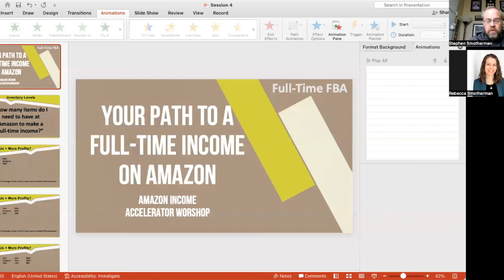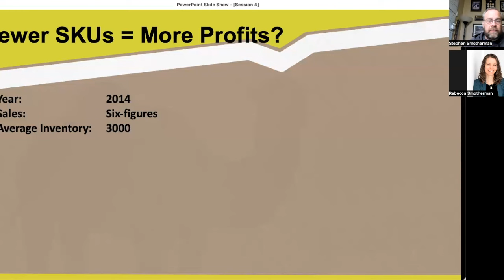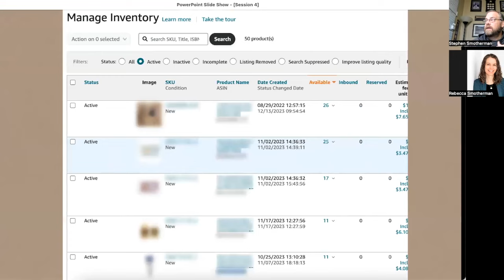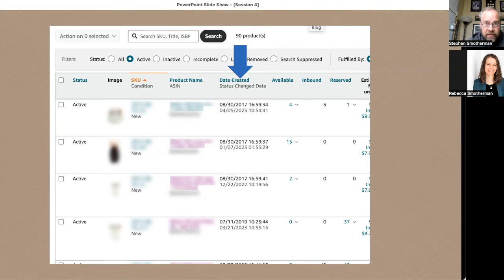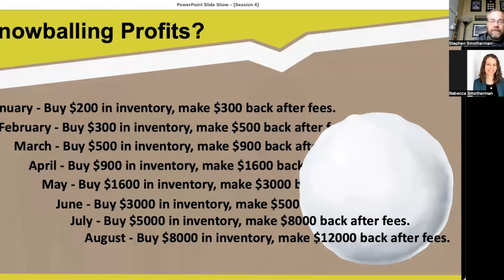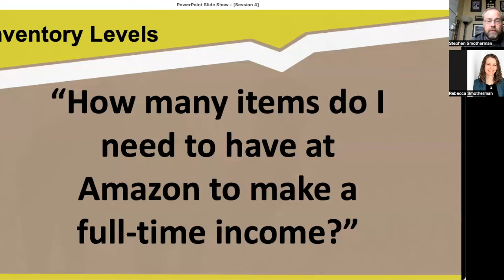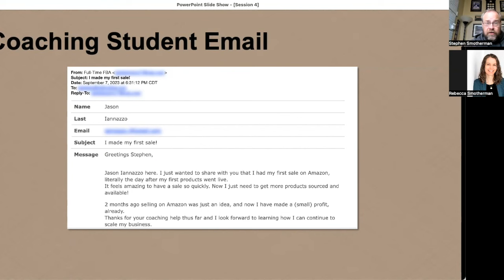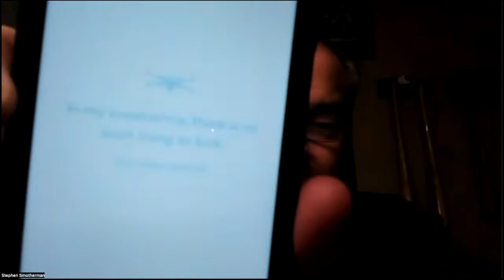Amazon Income Accelerator Workshop Day 4 - Your Path to a Full-Time Income on Amazon